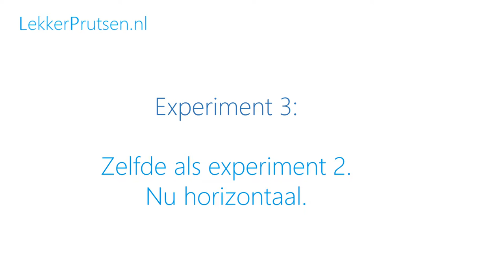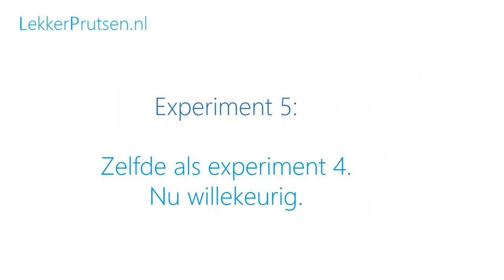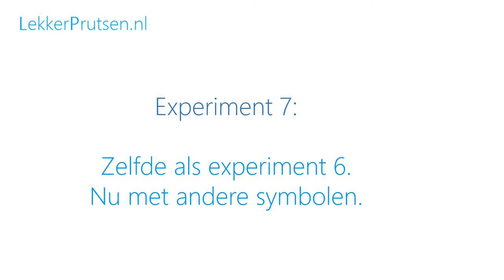LED matrix experimenten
Experimenteren met de MAX7219 4 in 1 LED matrix array en leren hoe deze aan te sturen met de Raspberry Pi en Python. Alle code is beschikbaar op: